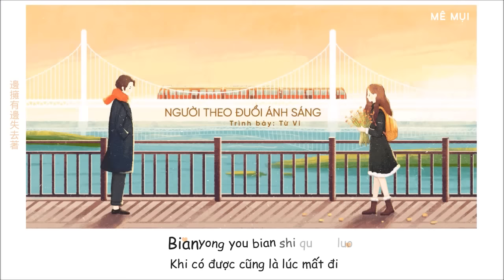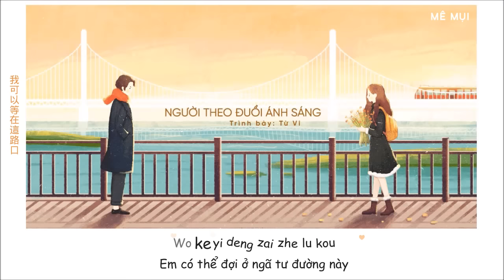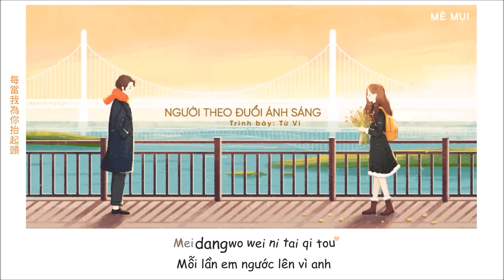[Vietsub] Người theo đuổi ánh sáng - Từ Vi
Tên bài: Người theo đuổi ánh sáng
OST Hạ Chí Chưa Tới
Hát gốc: Sầm Ninh Nhi
Cover: Từ Vi
Translator: Tô
Timer: Nhóc